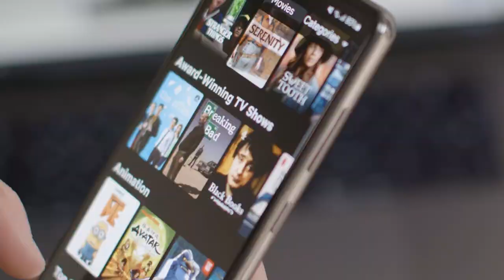APRESENTANDO O CANAL TERRÁQUEOS 365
O Canal TERRÁQUEOS 365 nasce com a proposta de realizar web documentários sobre temas recorrentes em nossa sociedade que se desenrolam ao longo do ano dentro do planeta terra; por isso o nome TERRÁQUEOS 365, que representa os dias do ano na terra.
E nesse nosso primeiro WEBDOCUMENTÁRIO, com o tema de METAVERSO, procuramos compreender de modo simples o que é esse novo jeito de ser internet. Nos ajude a alcançar nossa meta. Obrigado. Gratidão.

Gratidão ao nosso PATROCINADOR, LOJA ARTE VERDE DE PRODUTOS NATURAIS, e se você quiser visitá-lo, click nesse